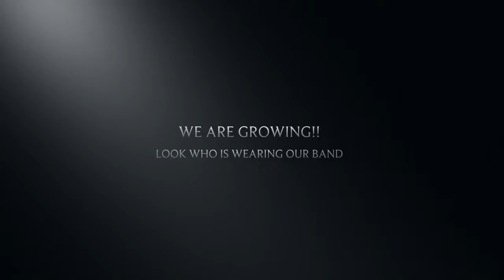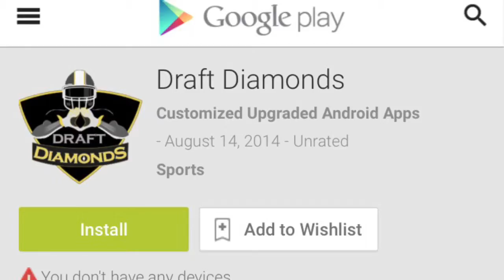NFL Draft Diamonds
NFL Draft Diamonds is the best small school website around

Video by Angelis Talbot (10 years Old)